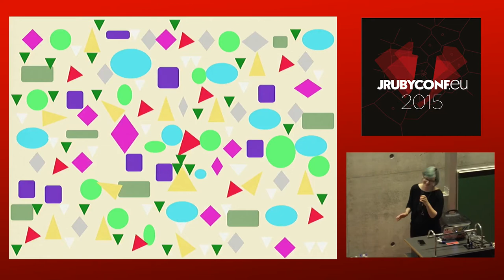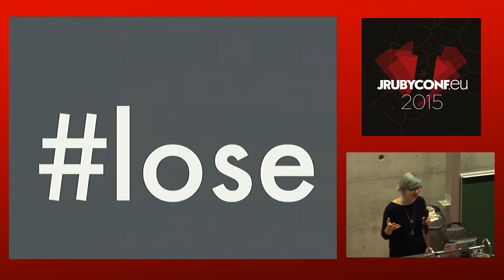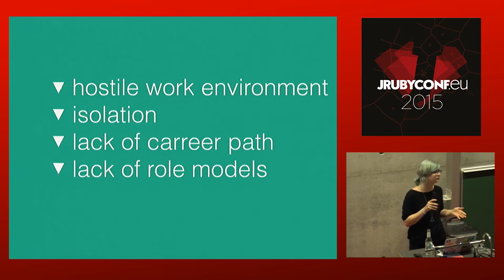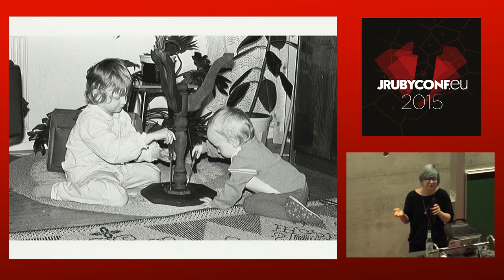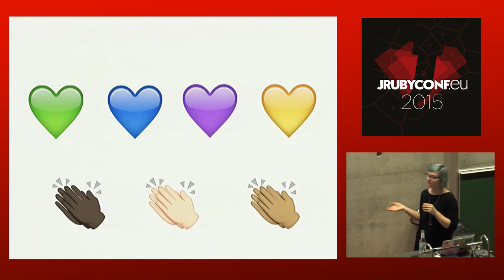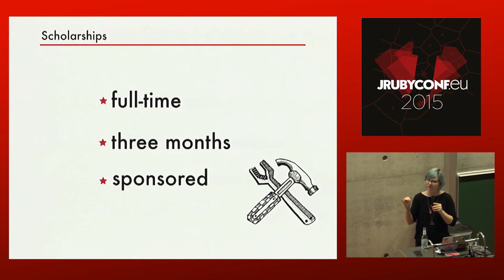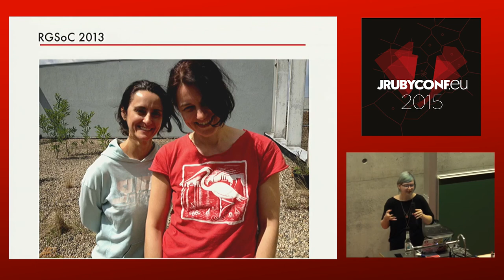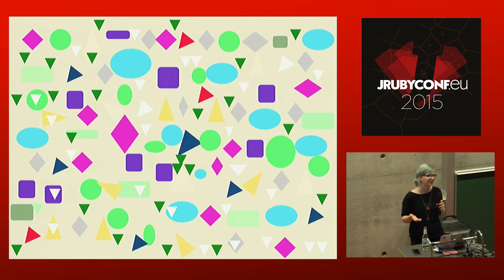JRuby EU 2015 - How You Can Fix Your Community in One Day by Anika Lindtner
How You Can Fix Your Community in One Day  by Anika Lindtner

This talk will teach you a magic trick. It will show you to stop our communities from breaking apart. Studies have shown that half the women who enter the technology field will leave over time. HALF! What’s happening? How did we get here? What can we do? In my talk I will show you how we can fix the diversity problem, and why we should care. I'll tell you a true story about about role models, Rails Girls Summer of Code, broken stereotypes - and cat gifs. How to build community-driven initiatives that change our world. And the best part is: Everyone can do it. In one day.